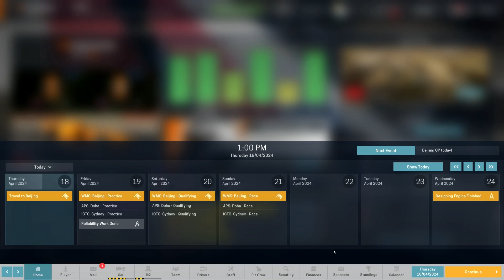Let's Play Motorsport Manager - Part 81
How will Phoenix Nights follow up on their race victory?